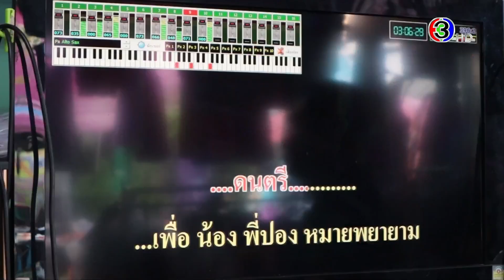ข่าวนอกลู่ 27 ก.พ. 65 - ฉายหนังกลางแปลง นั่งดูในรถหายห่วงเรื่องโควิด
ข่าวนอกลู่ 27 ก.พ. 65

-แตรวงประถมอินดี้ ฝีมือไม่ธรรมดามีคิวงานแน่น
-ฉายหนังกลางแปลง นั่งดูในรถหายห่วงเรื่องโควิด
-เลย ร่วมแรงกันทาสีทางม้าลาย
-ฝักต้นถั่วขาว นำมาดัดแปลงทำอาหารว่าง
-นำ 'ข้าวเบายอดม่วง' ทำเส้นพาสต้า เป็นการส่งเสริมชาวนา
-พ่อค้าขายเสื้อผ้า อารมณ์ดีร้องคาราโอเกะทุกวัน เพื่อช่วยคลายเครียด